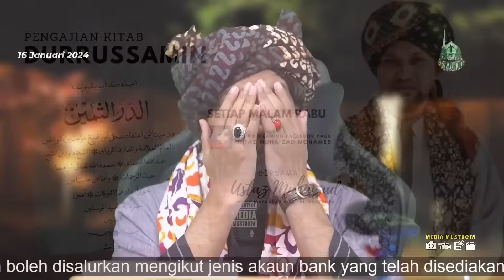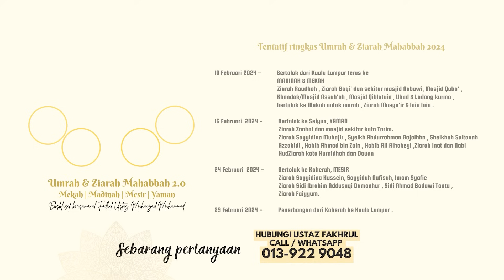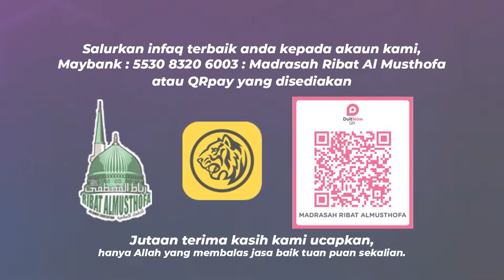Siri 66 - Punca AJARAN SESAT Dalam Aqidah | Kitab AddurrusSamin - Ustaz Muhaizad Muhammad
Channel Rasmi Ustaz Muhaizad Muhammad
Mudir Madrasah Ribat Al Musthofa

Mencari ilmu merupakan adalah satu kewajiban.
(HR. Ibnu Majah). - Admins

Sebarang Sumbangan boleh disalurkan mengikut jenis akaun bank yang telah Disediakan:

Maybank: 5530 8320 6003 (Akaun Umum)- Untuk Kebajikan guru & pelajar dan sebagainya.

Bank Muamalat: 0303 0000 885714 (Pembangunan) - Khas untuk pembangunan asrama baru pelajar & kantin baru

CIMB Bank: 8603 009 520 (Multimedia) - Khas untuk operasi media seperti Bil Internet,alatan Media & sebagainya